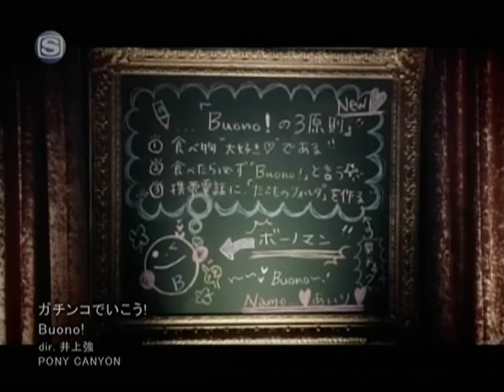Buono! - Gachinko de Ikou! PV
Members: Airi (C-ute), Miyabi (Berryz Koubou), Momoko (Berryz Koubou)

Copyright Up-Front Agency/Hello!Project/Tsunku/whoever else